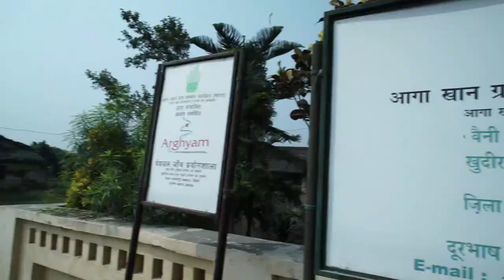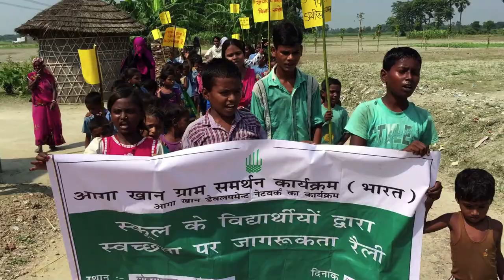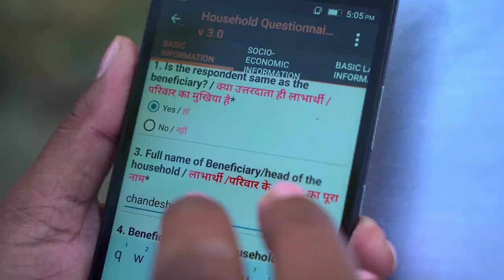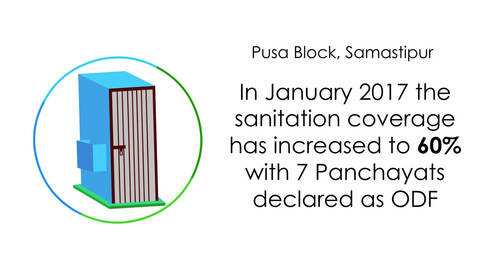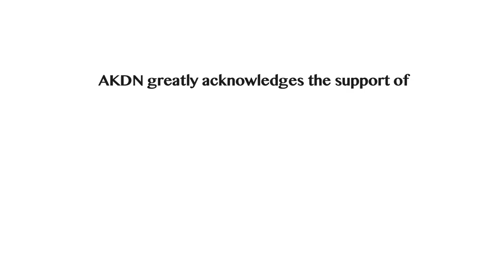Comprehensive sanitation initiative- AKF, Bihar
In 2014 Indian Government launched Swacch Bharat Abhiyan to address India’s sanitation and cleanliness challenges. To support the Government’s efforts the Aga Khan Development Network of agencies launched its comprehensive sanitation initiative in urban and rural areas.
Local village institutions such as PRI members and ward counselors have been at the forefront of this change-leading the process of triggering collection action.